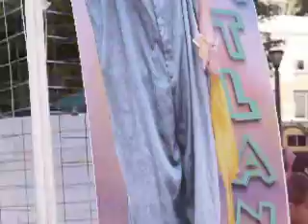StreetStage Atlanta 2007 - Tim intros "HBO Crew" Woodruff Pk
They were great! See their booking demo Good music too. What energy! What talent! What wonderful young men.